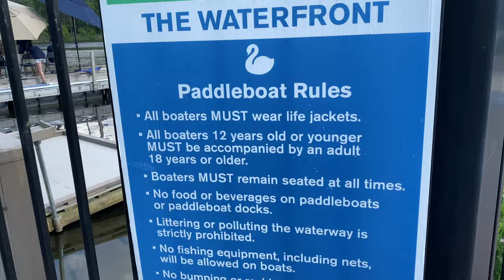1st time Paddle Boating VLOG *EXCITING* || Mariah Angelique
Hiiii Lovelies, In this video i give you guys my experience with paddleboating. It was my 1st time paddleboating & it was very *EXCITING* and nerve wrecking. I kind of was skeptical because thats the type of person that i ambut i also love doing new things. It was very fun and a cool experience!! I would definitely recommend for anyone looking for some new summer experiences. I hope you guys enjoyed

Get in tune with me, You won't regret it!
You Gonna Love It Hereee, Duhhhhhhhh.
                        xoxoxo